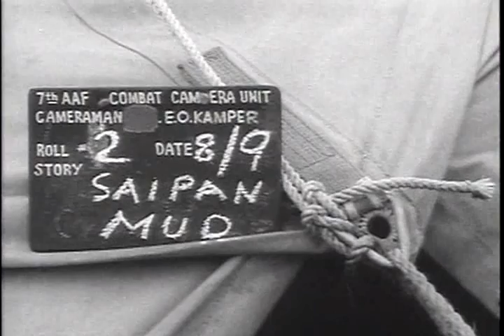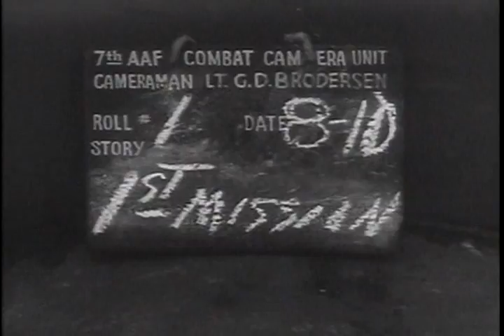RETURN OF THE FIRST SAIPAN MISSION